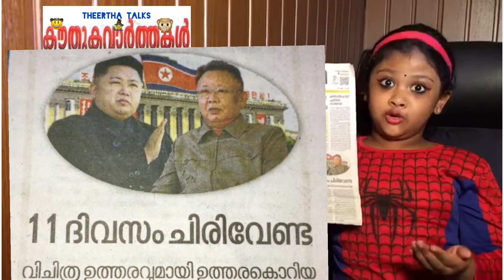11 ദിവസം ചിരി വേണ്ട😲 Kim Jong-un northkorea TheerthaTalks keralakaumudi KimJong-il